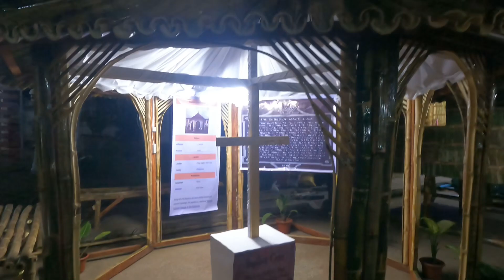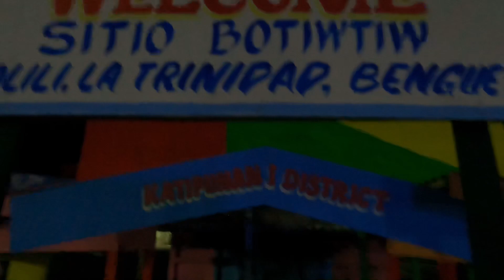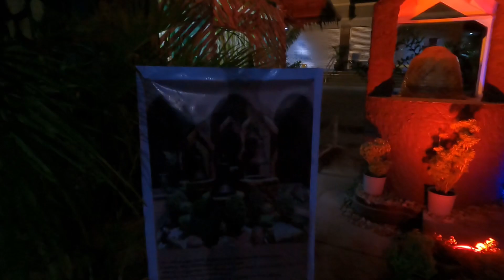𝐁𝐨𝐨𝐭𝐡 𝐦𝐚𝐤𝐢𝐧𝐠 𝐮𝐩𝐝𝐚𝐭𝐞: 𝐋𝐚𝐠𝐤𝐚𝐰 𝐭𝐨 𝐊𝐚𝐭𝐢𝐩𝐮𝐧𝐚𝐧 𝐌𝐮𝐧𝐢𝐜𝐢𝐩𝐚𝐥 𝐏𝐥𝐚𝐬𝐚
Municipality of Katipunan our hometown will be celebrating its 110th Araw ng Katipunan. as one of the highlights of the celebration, each barangay has to make their own booth with a concept of bringing the nation in one town.